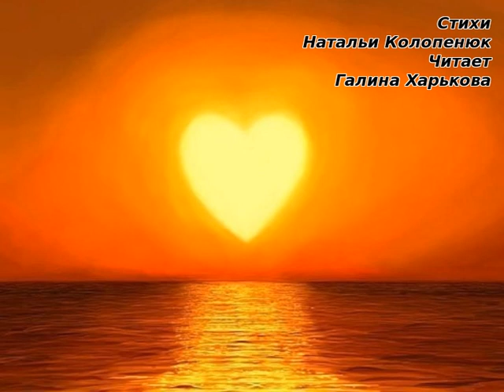148. Любя, тебя благословляю... Стихи Натальи Колопенюк. Читает Галина Харькова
Мой сын! Тебя БЛАГОСЛОВЛЯЮ,
На счастье, радость и любовь!
Пусть изобилует успехом,
Наполненный уютом дом!
Пусть торжествует ярким светом,
Твой бодрый дух всегда во всём.
Решая все твои задачи,
Лишь мирным, благостным путём!
И пусть сопутствует удача
Тебе на жизненном пути.
Пусть только так, и не иначе,
С Собой в согласии идти!
Пусть каждый миг стремится сердце
Поступки честные вершить.
И сподвигает незабвенно
Достойным Человеком быть!
Ступай свободным!
Мысли здраво!
За жизнь свою держать ответ
Тебе, мой сын!
С любовью, мама.
Живи и здравствуй, много лет!
Читает - Галина Харькова.
Звуковая дорожка и сам ролик были созданы  для нашего сына. Поэтому "мой сын" было заменено на "наш сын", за что приношу свои извинения автору - Наталье Колопенюк.
В субтитрах  и в описании к видео, сохранён авторский текст.